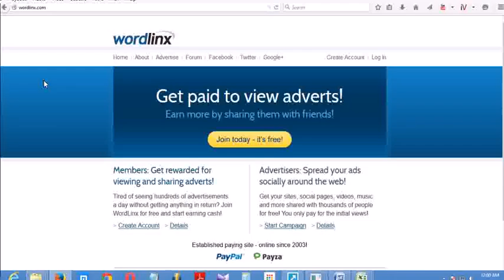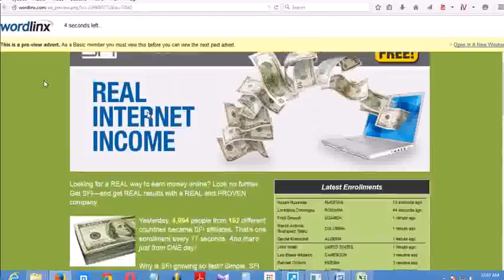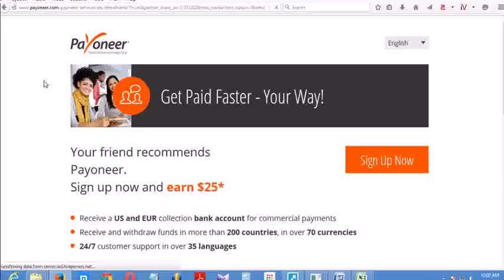Tips for Success Earning Money Online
Can I earn from referring new members?
Yes, you will also earn up to 20% of referral earnings when they click adverts and up to $97.80 USD per sale (20%) when they buy advertising. If your referral upgrades to a paid membership, you will earn up to $2.00 USD on 3 levels. Please login and click 'Referrals' then click 'How It Works' for more details.
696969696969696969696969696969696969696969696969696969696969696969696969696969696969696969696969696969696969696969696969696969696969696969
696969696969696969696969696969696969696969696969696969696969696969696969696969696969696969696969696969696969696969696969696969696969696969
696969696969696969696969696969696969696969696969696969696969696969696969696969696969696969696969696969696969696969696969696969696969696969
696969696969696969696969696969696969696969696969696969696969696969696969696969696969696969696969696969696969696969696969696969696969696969